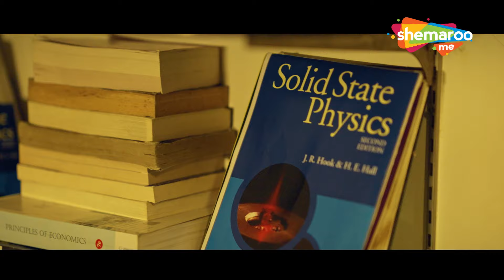Warso Trailer | Gaurav Paswala, Prashant Barot | Kalpana Gagdekar | Gujarati Drama | Official Video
Hem, Becomes The Last Heir To His Family's 900 Years Old Patola Weaving Heritage, Due To Untimely Death Of His Cousin. He Chooses To Go For Further Studies in Ahmedabad Where He Meets a European Girl Who on Contrary mours for her Lost Family Tradition. Her Pain Makes Him Realize He Must Save His Heritage.

Start Cast : Gaurav Paswala, Prashant Barot, Kalpana Gagdekar, Radhika Barot, Antima Pawar, Shailesh Prajapati, Priyansh Harsh Galsar, Archan Trivedi, Vivek Doshi, Paresh Vyas, Dinker Upadhyay, Ekaterina Dudina, Anshu Joshi, Madhvi Zaveri, Manish Patadia

Director : Abhinn-Manthan
Music Director : Akash Parmar